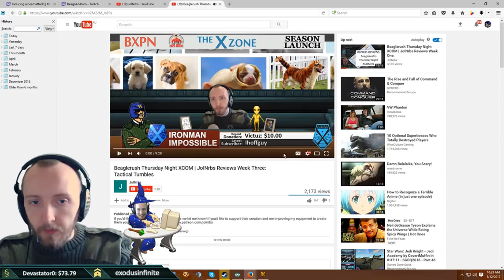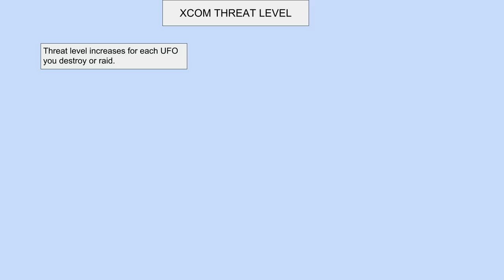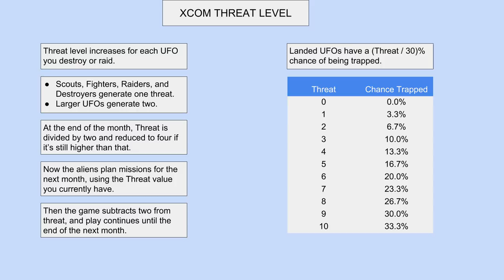Beaglerush Thursday Night XCOM | JoINrbs Reviews Week Four: Mammal Blood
If you'd like to see more videos like this from me let me know! If you'd like to support their creation and me improving my equipment to create them you can sponsor me

Long War is a mod for XCOM: Enemy Within created by Pavonis Interactive.